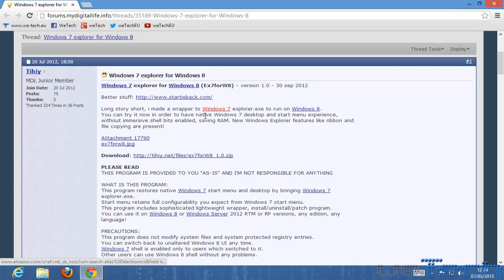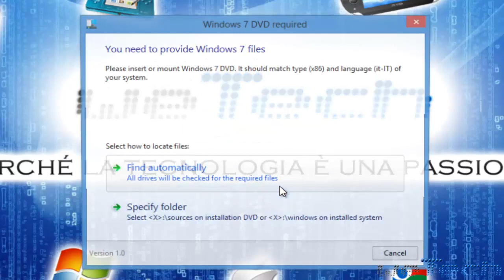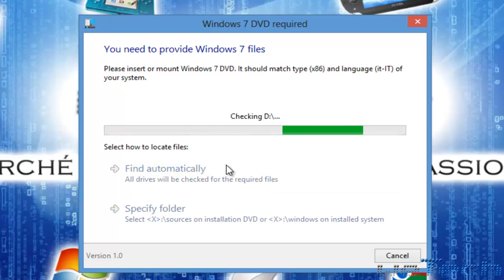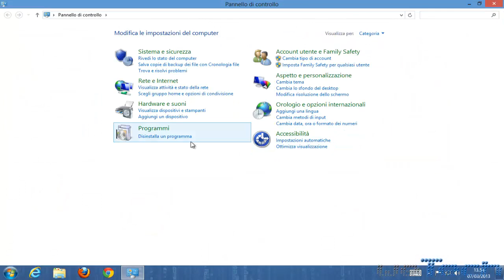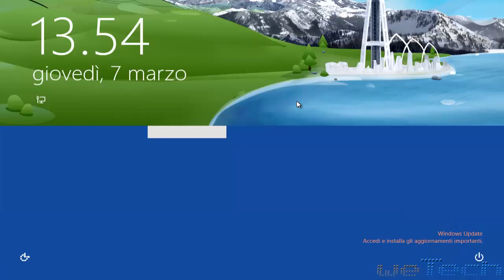Come mettere il menu start nativo di Windows 7 su Windows 8 con Ex7forW8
Guida su come ripristinare il menu start originale di Windows 7 su Windows 8 mediante l'installazione di Ex7forW8.

Per la guida completa ed il link per scaricare Ex7forW8, cliccate qui